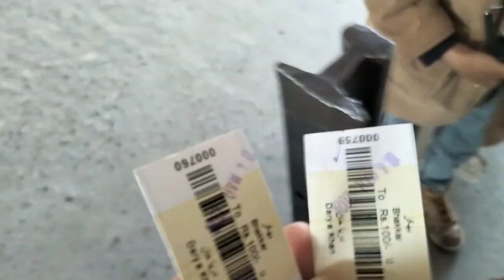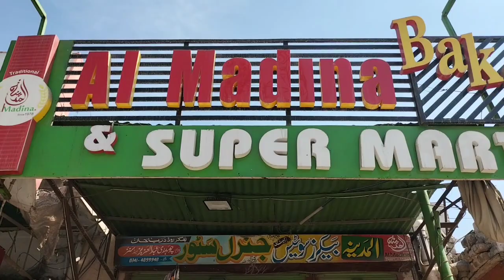Finally Sapna Pora Kr Dia😀🤩||Moon Village Vlogs Traveling inTrain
Moon village vlogs aj hum na train me bethna ka sapna pora kr lia
ghani bhira
GhaniBhira
india vlogs
pakistan vlogs
village life
village vlog
pak village food
pakistan rellvy
pakistan train
orange train
Ghani Bhira